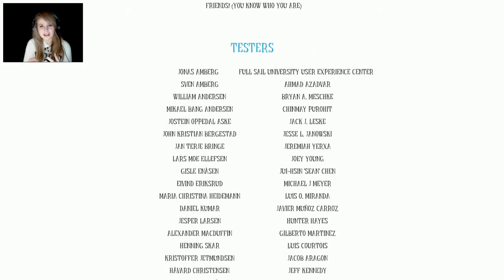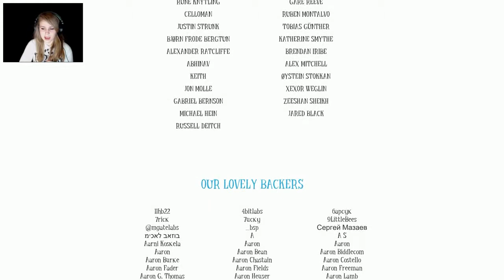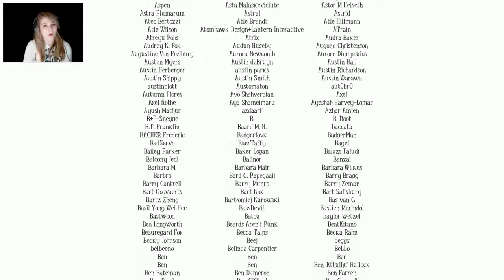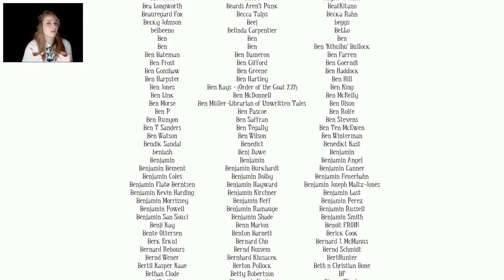Among the sleep: I LOVE YOU MUM!!!-Final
Welcome to Among the sleep FINAL!!!, With had a good run Mum, but now it's time to let go and say goodbye...Forever :'(

Your Host: Vixie the Psychotic Ted-E Bear RAWR?

Until next time, stay awesome P33PS!!!